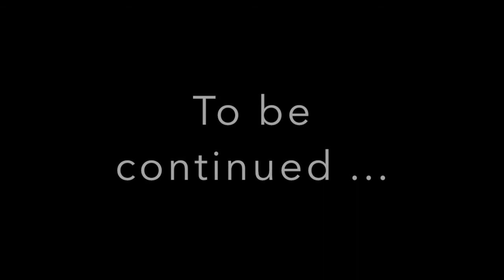Good morning Vietnam